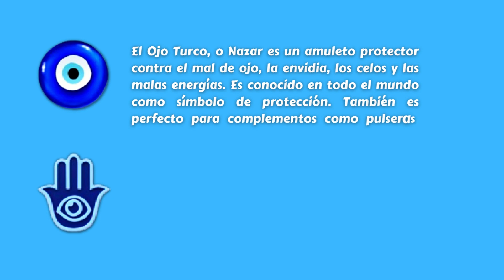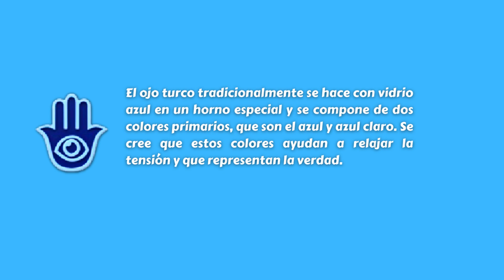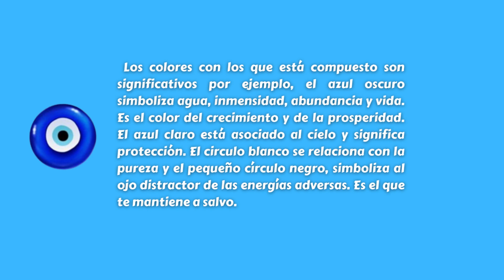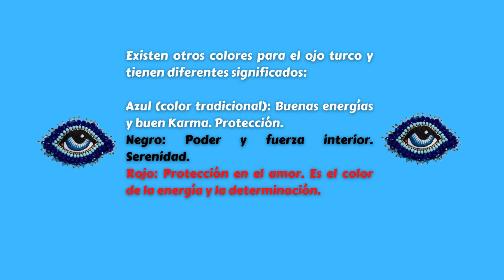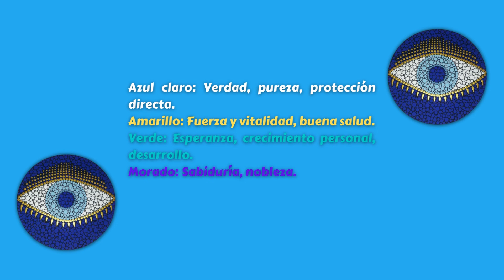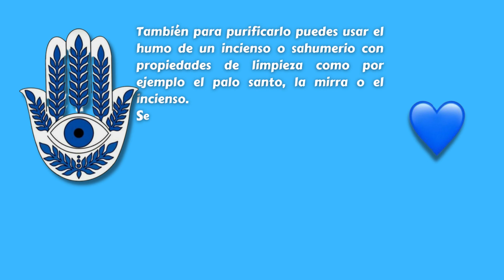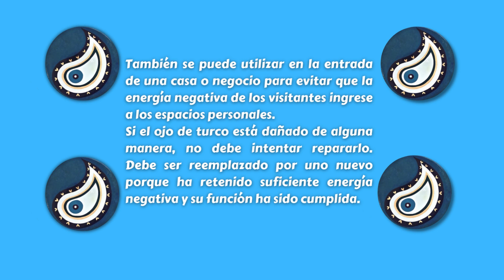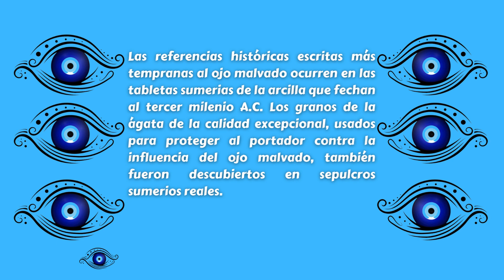Ojo Turco | Amuleto Contra Mal De Ojos | Creencias Ancestrales(IV)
Conoce sobre el ojo Turco y como se usa como amuleto contra el mal de ojo, protección y buena suerte.